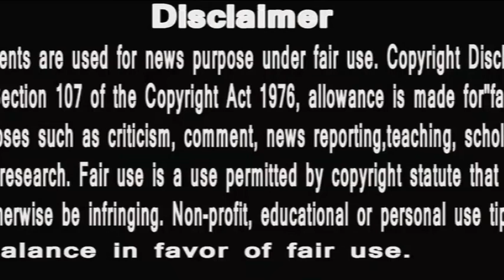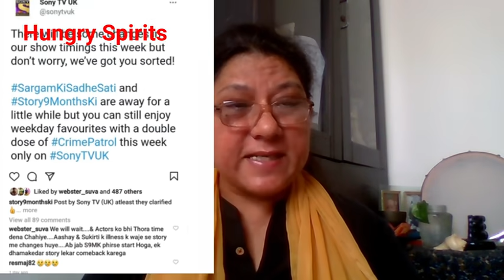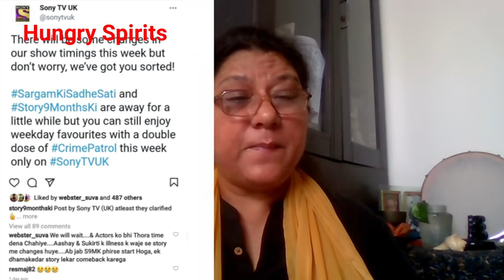Story 9 Months Ki Updates | आ गयी बड़ी खबर | Fans में खुशी की लहर | Alia & Sarangdhar ki Love Story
Story 9 Months Ki Updates
# आ गयी बड़ी खबर | Fans  में खुशी की लहर
Alia & Sarangdhar ki Love Story
story 9 month ko lekar fans ke dil me kaafi confusens hain. akhir kyun nahiaa raha show . ye video kar degi aapko khush.